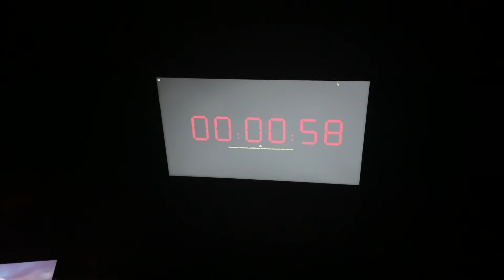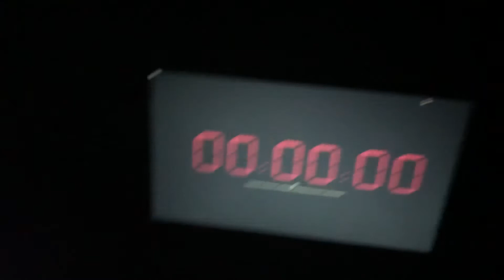We timed the drop of a song to exactly when it became 2020.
Happy New Decade!!